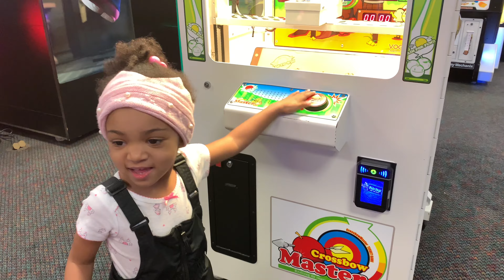Àviance’s 3rd Birthday @ Chuck E. Cheese & Visit Navy Federal Credit Union￼ for Gifts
Àviance has a great tale of adventure while having tremendous fun with Àvi’s Mom, for they truly had a blast! 💥🏁💯
Áviance’s 3rd Birthday!!!

Princess Àviance loves hanging out with her family and friends, but most of all she enjoys you guys here at YouTube for being able to join in on her greatest adventure tales with viewers like you!! More to come soon!

Come have a fun with Áviance dor her birthday party with great adventure, as they show all the amazing laughter and fun